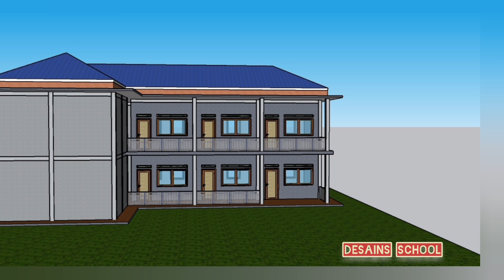DESAIN SD 2 LANTAI (SKETSA 2022) ARCHI (MB)🌅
Desain SD 2 lantai_tujuan dirancang untuk bagimana anak" bisah belajar 🔥